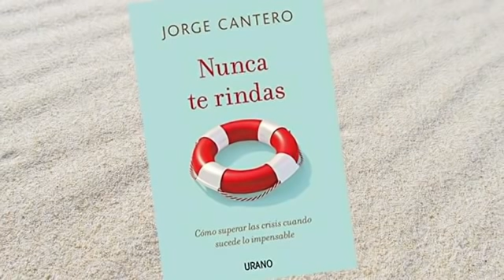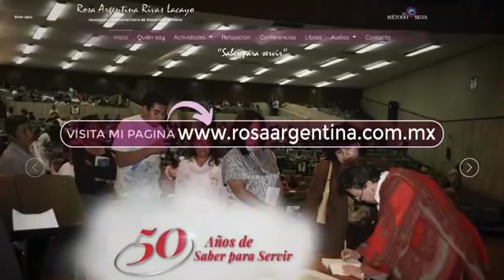El desafío de vivir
La vida es un constante reto,  es parte de un proceso eterno de cambio, nuestro desafío es vivirla plenamente.

La desesperación también es descrita como esa falta de desafío por parte de la persona, cuando finalmente te das por vencido es cuando la desesperación aparece.

En esta ocasión para hablar del tema me acompaña el Psicoanalista y autor de varios libros Jorge Cantero.